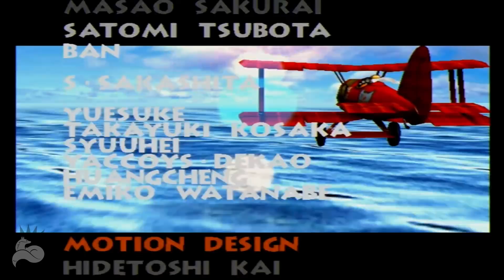Dreamcast's Power Stone Arcade Mode (No Commentary)- Rouge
Next up, is the other female character of this game, Rouge. Not one of my favorites, but in terms of quickness, she's similar to Ayame, and her transformation packs quite a punch.

More Power Stone gameplay coming at you soon!

Solar_Vulpine